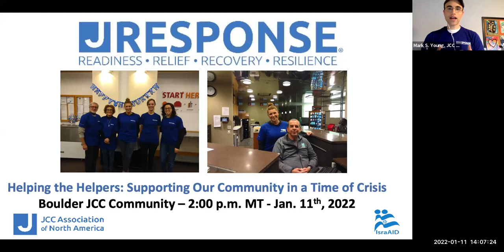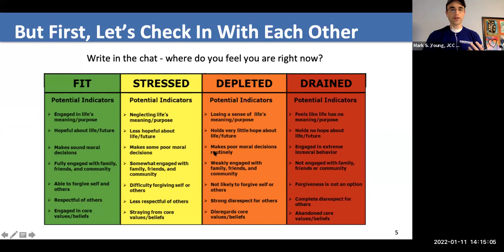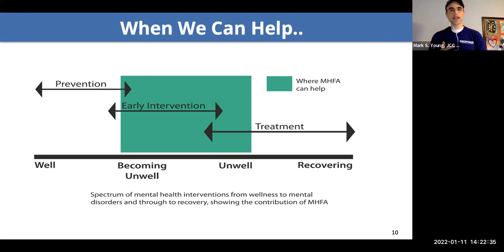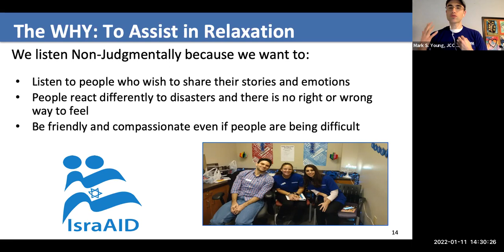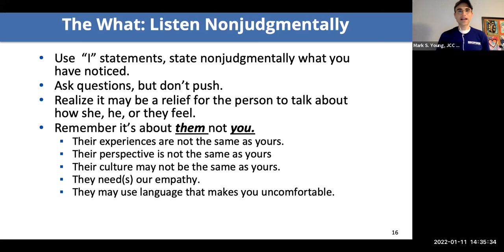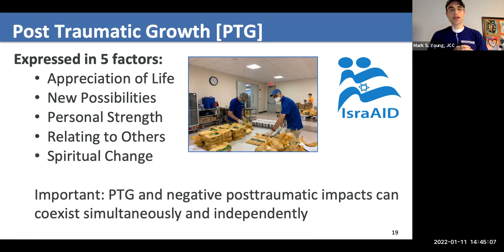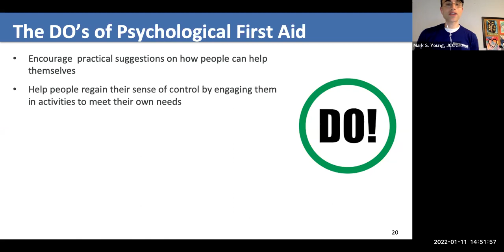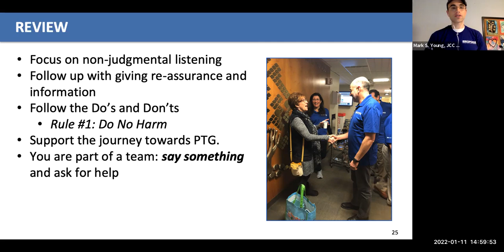Marshall Fire - Training on Supporting our Community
On January 11, 2022, we hosted a free virtual training with Mark Young and Jenny Schwartz from JCC Association's JResponse team. Mark and Jenny shared techniques and tools on how to effectively and compassionately talk to community members impacted by the fires. This training reviewed the fundamentals of providing social and emotional relief to those impacted by trauma, utilizing guidance and resources from the National Council of Well-Being's Mental Health First Aid Training.